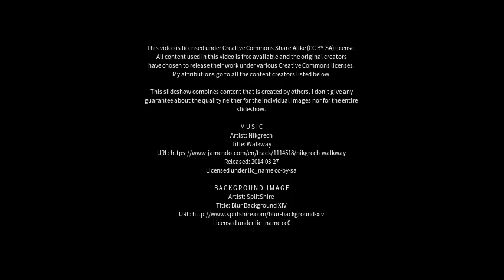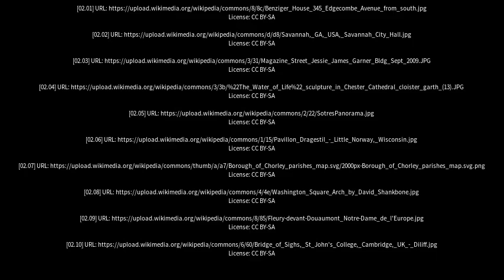Best places to visit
Best places to visit - Clayton-le-Woods (United Kingdom) Best places to visit - Slideshows from all over the world - City trips, nature pictures, etc.